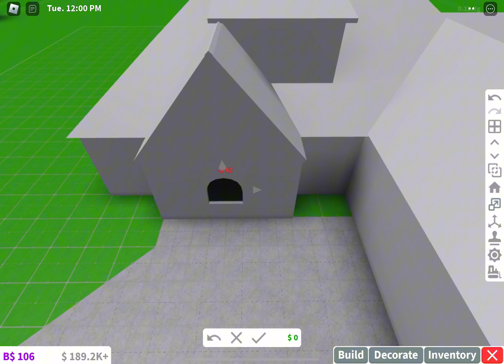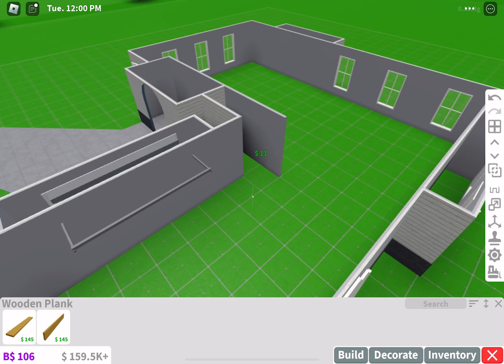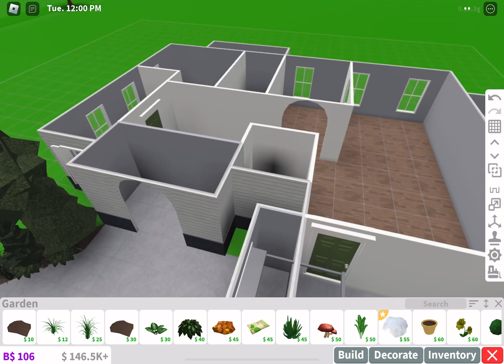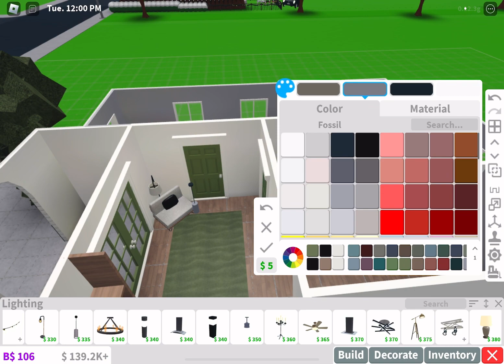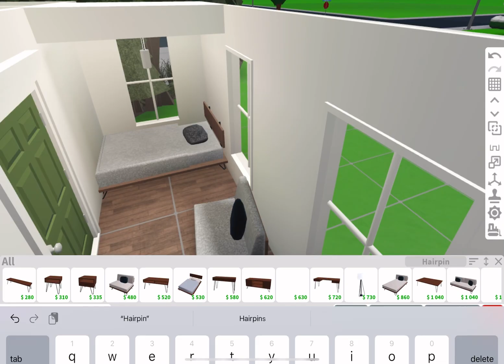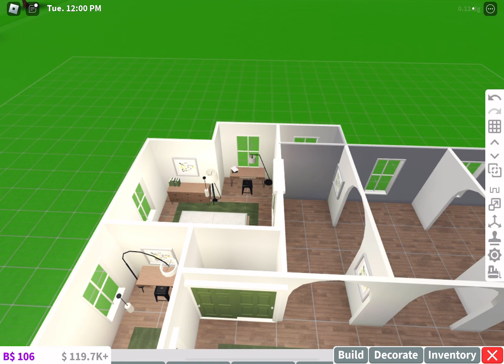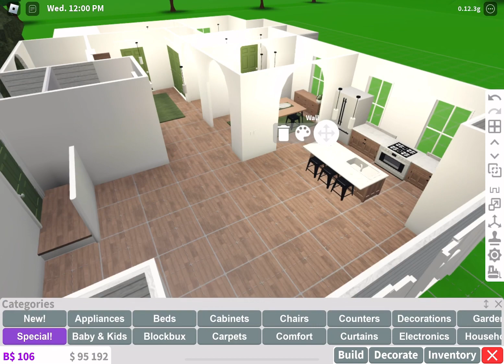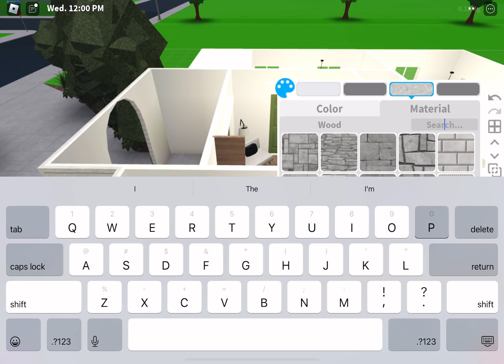Bloxburg suburban family house